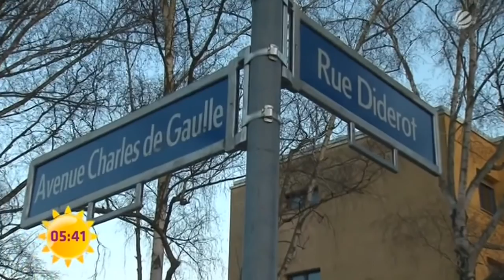Mit Rolfe Scheider auf Spritztour: zu Gast Peer Kusmagk | Sat.1 Frühstücksfernsehen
Ex-GNTM-Juror Rolfe Scheider lädt Schauspieler Peer Kusmagk zum Interview in seinen alten Citroen ein.